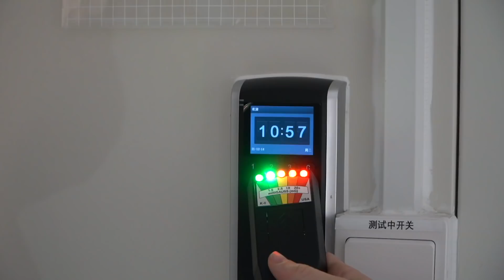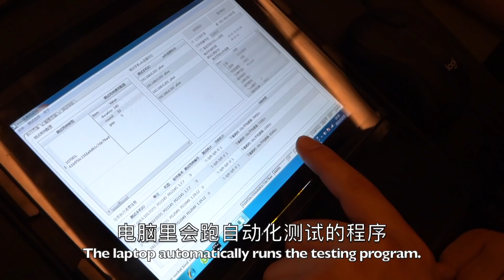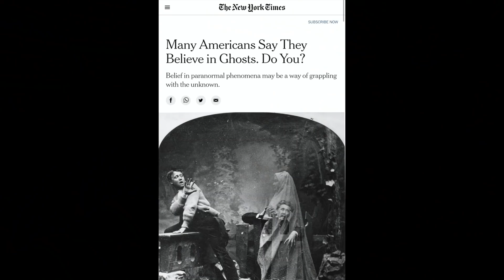美国灵魂探测器是真的吗？我在中国科技实验室测试了它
Video Credits:
"TheEllenShow" Andy and Producer Ellen Hunt for Ghosts at Her House